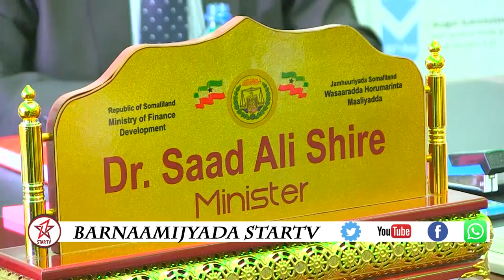Wareysiga Wasiirka Maaliyada Somaliland Sacad Cali Shire